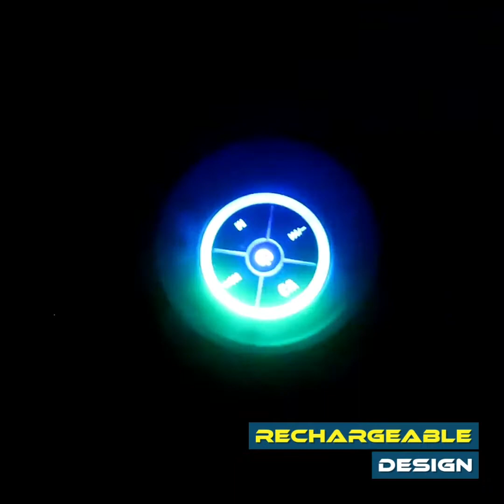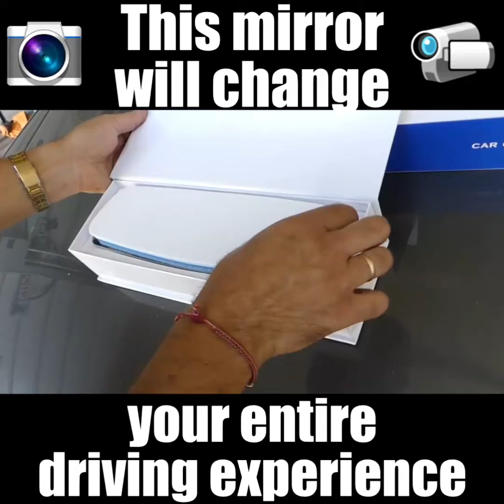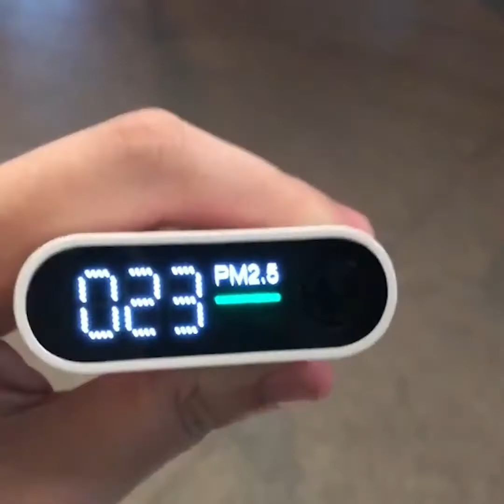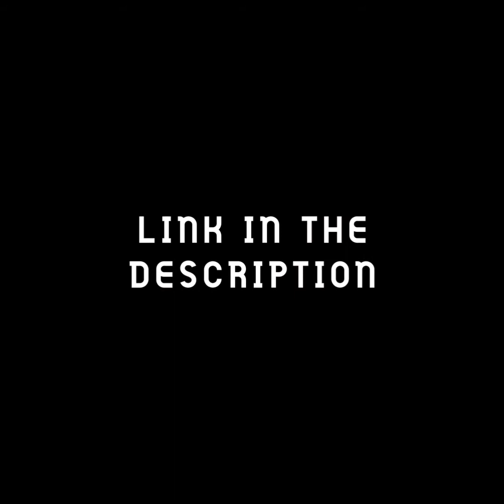BEST PRODUCTS TO SELL 2020 best products to sell 2020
Watch this playlist to discover over 30 products that you can start dropshipping today.
These are the best products you can sell and make money fast.
best products to sell 2020

PS4 COOLING STAND WITH FAN & DUAL CHARGING STATION - PERFECT FOR SERIOUS GAMERS

And Please Subscribes To My Channel And Share Please Support!